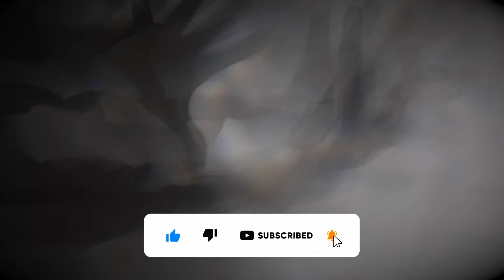Deutschlands gruseligsten Orte | Teil 4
Nach langer Zeit kommt der 4 Teil der Videoreihe über die Gruseligen Orte aus Deutschland. Viel spaß und vergesst das Popcorn nicht .
Lehnt euch zurück und lasst euch Gruseln.

Trotz meiner gründlicher Recherche bei meinen Videos, möchte ich darauf aufmerksam machen, dass sich möglicherweise Fehler einschleichen durch falsche Quellen etc. Ich kann deswegen keine Verantwortung für die 100% Richtigkeit der Angaben übernehmen.

Alle Bilder werden unter dem Zitatrecht verwendet.

00:00 Intro
00:35 Michaelskapelle
01:54 Beelitz-Heilstätte
04:00 Gut Scheifenhaus
05:38 Blutsee
06:57 Burg Friedland
08:21 Schlussworte
09:06 Endcard